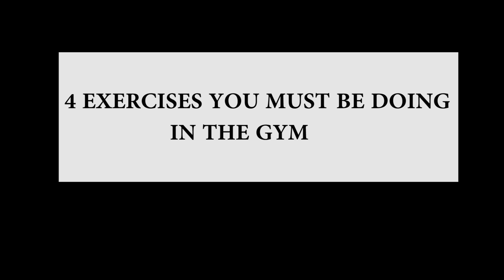The Only 4 Compound Exercises you need to Build muscle/ Bulk up.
Below are the four exercises that are a must-have in your workout routine. If you are not doing these right now, it’s time to start.
1. Bench press
2. Squat
3. Deadlift
4. Military press